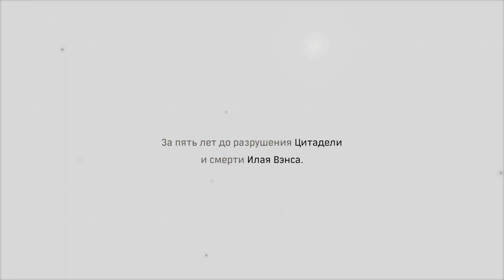Half-Life of Tick-Man part1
Half-Life: Alyx No VR
 video games,horror stories,gameplay,bedtime stories,coryxkenshin horror games,wicked games,presidents playing video games,rockstar games,
coryxkenshin scary games,mob games,rand theft auto v gameplay,grand theft auto v missions,wow wow wubbzy,tarisland,
,4k video,4k video ultra hd,el alfa 4k,4k music video,high quality video 4k,Mutual subscription on YouTube